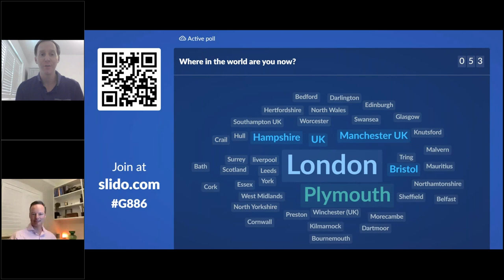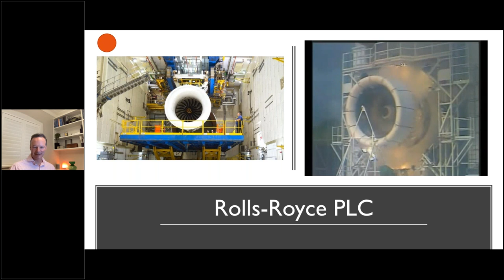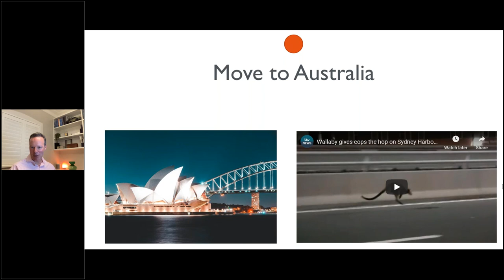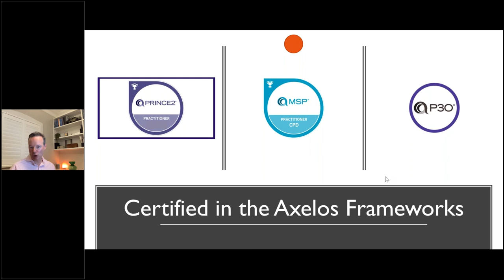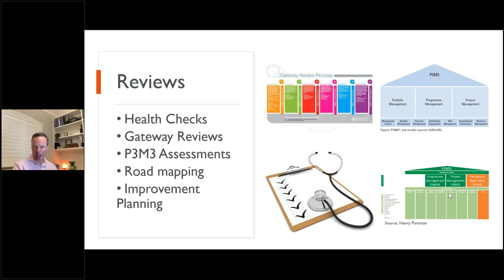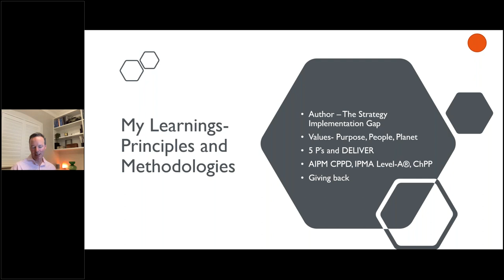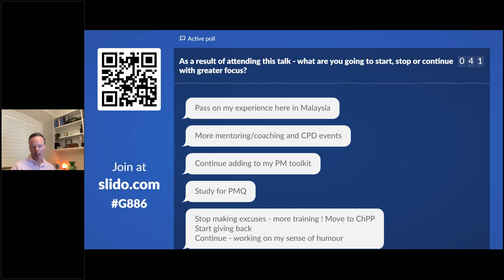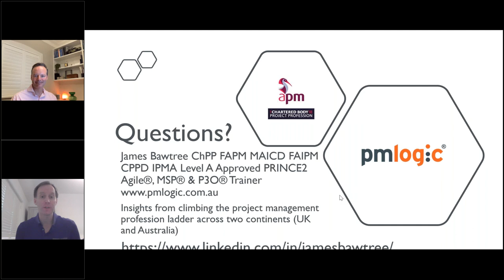Insights from climbing the project management profession ladder across two continents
APM webinar presented by James Bawtree on 19 January 2021. This interactive webinar touched on project management as a career choice. James started as an engineer becoming a Chartered Professional Engineer before becoming a Chartered Project Professional.

Career journey from the UK to Australia, and insights into how professional qualifications and designations have been of value through James’ career path. This webinar was held on 19 January 2021.

This interactive webinar touched on project management as a career choice. James started as an engineer becoming a Chartered Professional Engineer before becoming a Chartered Project Professional.

The talk ran through:
Starting at Rolls-Royce PLC and the value of an accredited training scheme, critical path and dashboards.
Working as a project manager for Racal Instruments an R&D company, developing bleeding edge telcom technology and rolling up your sleeves, team work and iterative based planning.
Being humble, getting a job in a new country and taking calculated risks.
Leveraging experience to become an Axelos trainer and the learnings from training.
Running and supporting large  AU$1b complex programs and undertaking gateway and health check reviews.
The talk also ran through five principles leveraging a 20 year project management career and 10 years as CEO of PMLogic, a well-known and respected Australian project management company, covering off:

The need to have a vision be purposeful in what you do and invest time in.
The importance of people and building strong relationships that want you to succeed and you can help succeed.
The difference and value of qualifications and certifications.
The impact of digital on project management and how to take advantage to aid your project or program, and
Insights into performance metrics and contemporary thinking in how to define and measure success.